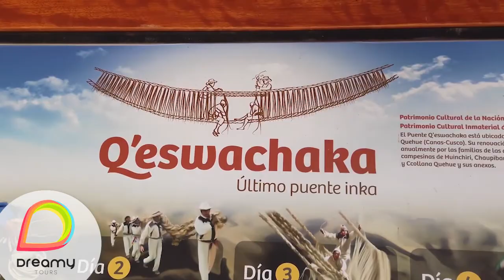Tours en Cusco - Dreamy Tours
La ciudad de Cusco es rica, por la cantidad de recursos turísticos que presenta, y por la historia que la precede. Entre las atracciones turísticas que se encuentran en Cusco, hay lugares como el Centro Histórico de Cusco, que incluye más de siete iglesias católicas de origen colonial, entre otros.